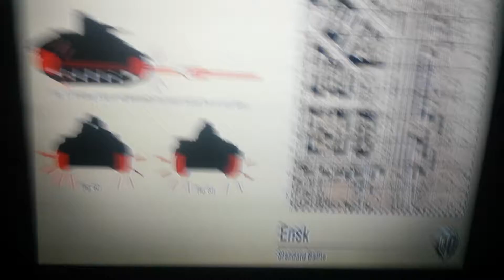World of tanks ep.2 owned!